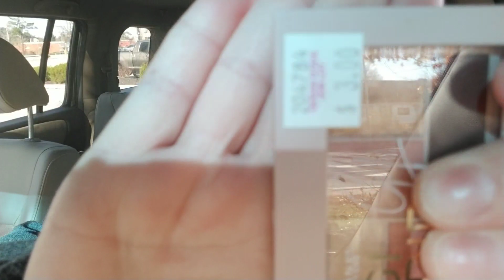Bargain Shopping | Ocean State Job Lot 💵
On the road bargain shopping today ❤